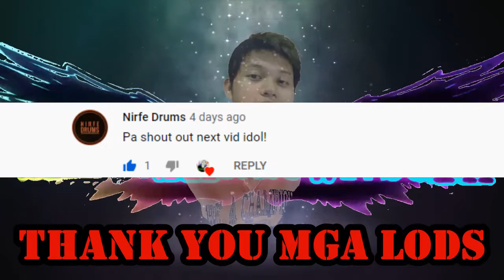ROS BEST HIGHLIGHTS & MONTAGE | BLOODY SHOTS # 5 (RULES OF SURVIVAL)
May pa GIVEAWAYS tayo sa huli..wag niyo ng palampasin paki SHARE na din para mag pop-up yung name mo sa gameplay ko at ikaw pa manalo

Laptop Specification:
Intel i3 2.40GHz
4gb RAM

PC-ASIA SERVER
PLATOON 31027